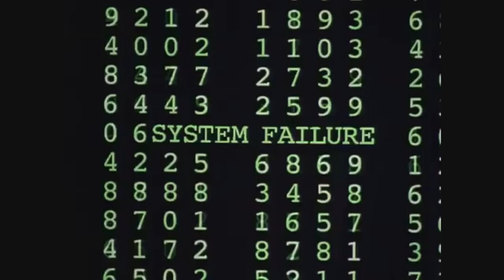Every MATRIX Movie Ranked!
Eighteen years after its seeming end, The Matrix is back with The Matrix Resurrections, so it is time to rank them!

a good way to talk to me about anything!

a place to see my written form of reviews and rankings instead of videos, as well as stuff not covered in my videos!